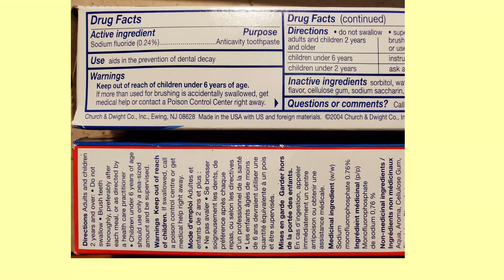Is toothpaste Toxic?